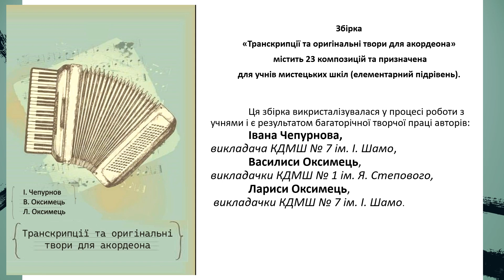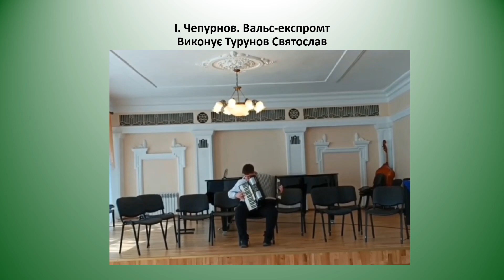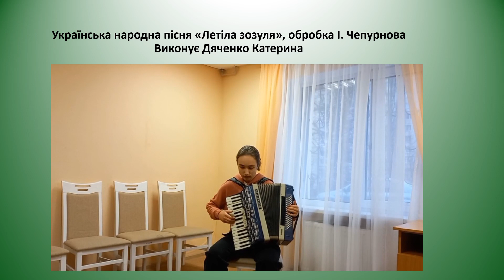Збірка «Транскрипції та оригінальні твори для акордеона» містить 23 композиції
Збірка «Транскрипції та оригінальні твори для акордеона» містить 23 композицій та призначена для учнів мистецьких шкіл (елементарний підрівень)